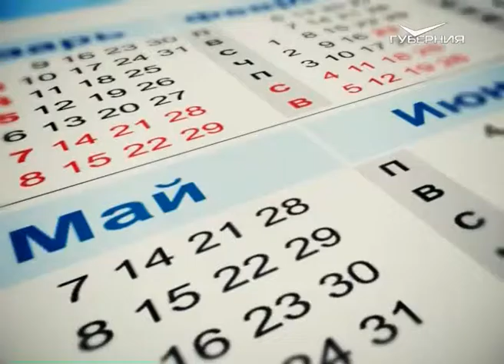Календарь губернии 18.12.2016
18 декабря 1917 года началась история отечественных органов ЗАГС. В тот самый день был подписан декрет «О гражданском браке, о детях и о ведении книг актов состояния». Это постановление стало первым законодательным актом молодой Советской республики в области семейного права.
А ещё сегодня День подразделений собственной безопасности органов внутренних дел Российской Федерации, Международный день мигранта и День арабского языка.
В 18-й день декабря в разные годы появились на свет: легендарный советский актёр Юрий Никулин; режиссёр, телеведущий, автор популярной телепрограммы «Что? Где? Когда?» Владимир Ворошилов; титулованный фигурист, а также тренер и продюсер популярного ледового шоу Илья Авербух; актёр театра и кино, певец Игорь Скляр и прочие знаменитости.
Именинники дня сегодняшнего - Геннадий, Захар, Илья и Сергей.